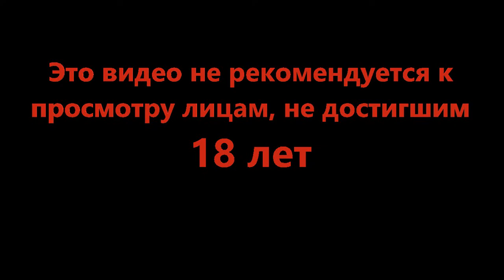Армия которая смогла - Warpips #1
В войне побеждает хороший план и тут нам это показывают очень наглядно. Возможно ли перехитрить всех врагов?